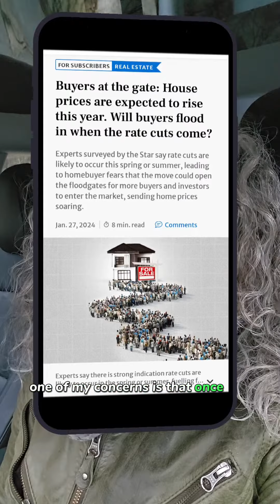Are you ready for 2024? First Time Home Buyer Seminar.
Are you ready? Join me on Thursday, February 15th in South Etobicoke for a First Time Home Buyer Seminar.